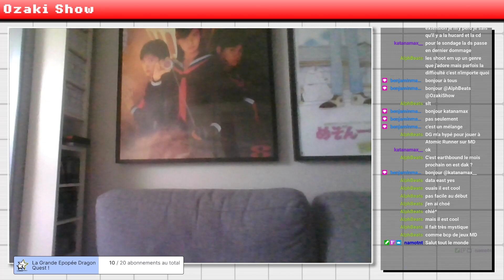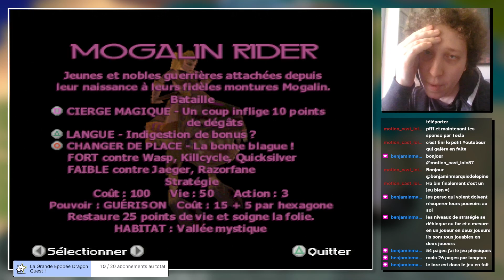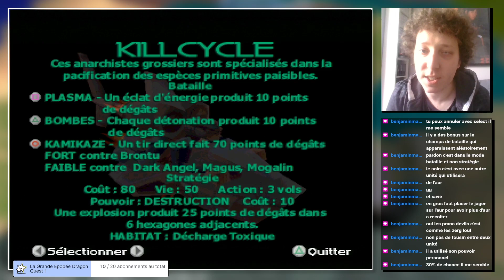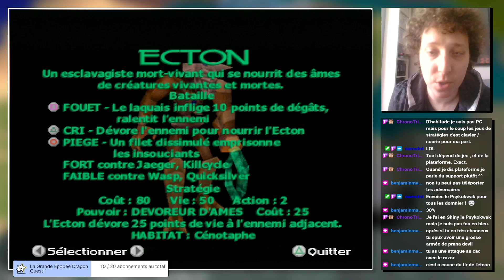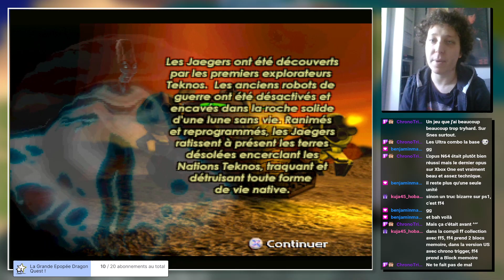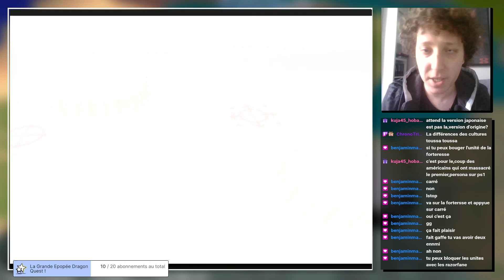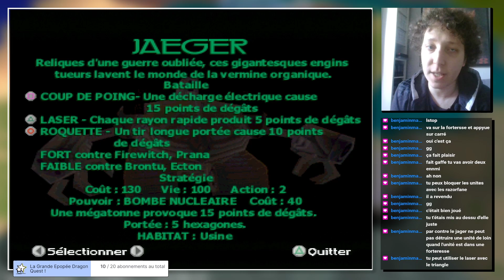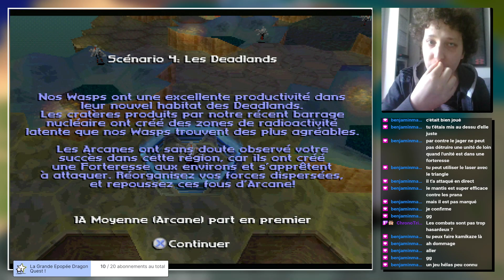Unholy War (PS1) | Je connais absolument pas, mais on va y jouer quand même ! ;p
Rediffusion de live réalisé le 23/11/2022 sur The Unholy War sur Playstation

Découverte de Unholy War, un superbe RTS sur Playstation qui est ma foi tres surprenant, assez fun, bien pensée à la manette et terriblement profond avec un lore poussé !